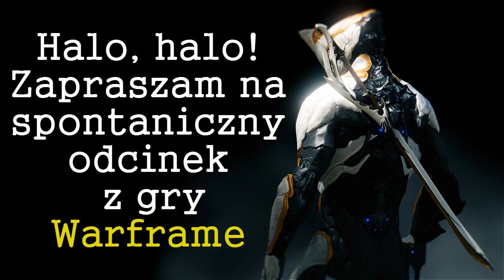NA SPONTANIE! - #1 Warframe w/ Inkharm, Silver Eragon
Odcinek na spontanie, chłopacy nawet nie zauważyli kiedy zacząłem nagrywać XD
P.S. niedługo więcej członków klanu widma ^o^
Misja: Zabójstwo
Cel: Kapitan Vor i Porucznik Lech Kril
Miejsce: Fobos

Muzyka intro-outro: ADHD by daPlaque (ft. Anke Angel)

Info o grze:
Warframe to kooperacyjna strzelanka osadzona w realiach science-fiction. Grę wyprodukowało studio Digital Extremes, znane z takich tytułów jak m.in. The Darkness II, Pariah czy Dark Sector. Całość korzysta z modelu darmowego z mikropłatnościami. Akcja gry toczy się w dalekiej przyszłości i w odległym zakątu galaktyki. Fabuła koncentruje się na rasie Tenno, którą na skraj wymarcia doprowadziło imperium Grineer. Los słabszej ze stron tego konfliktu wydawał się przesądzony, ale wszystko uległo zmianie wraz z odkryciem tytułowych pancerzy bojowych. Te prastare artefakty dawno nieistniejącej już cywilizacji zapewniają swoim użytkownikom niezwykłe możliwości ofensywne i tylko Tenno są w stanie je obsługiwać. W rezultacie wojna nagle stała się znacznie bardziej wyrównana. Warframe nastawione jest na tryb kooperacyjny. Kontrolowana przez nas postać przypomina cybernetycznego wojownika ninja – równie dobrze włada mieczem, jak bronią palną i potrafi wykonywać efektowne akrobacje. Gracze łączą się w kilkuosobowe drużyny i wyruszają na misje przeciwko sterowanym przez sztuczną inteligencję Grineerom. Istotnym elementem zabawy jest rozwijanie oraz modyfikowanie możliwości pancerzy oraz uzbrojenia. Zdobycie najlepszych części i ekwipunku wymaga często wykonania niebezpiecznych zadań. Co ciekawe, misje generowane są w sposób losowy, co znacząco przedłuża zabawę.